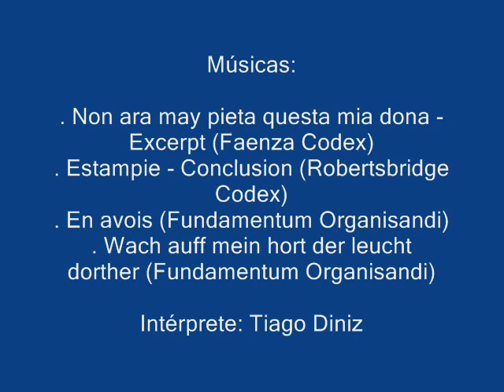Portugal - Bragança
As fotografias presentes no vídeo bem como a execução musical são de minha autoria.